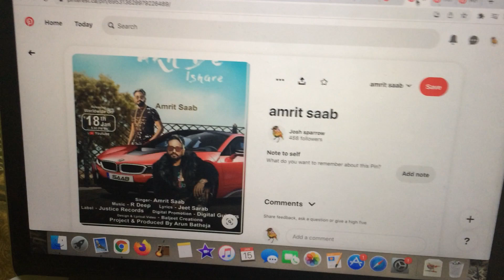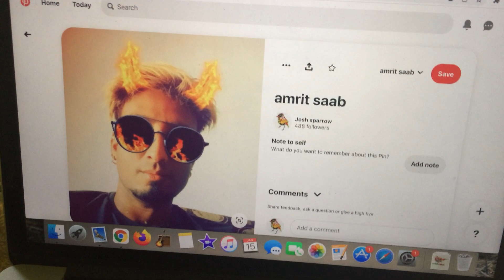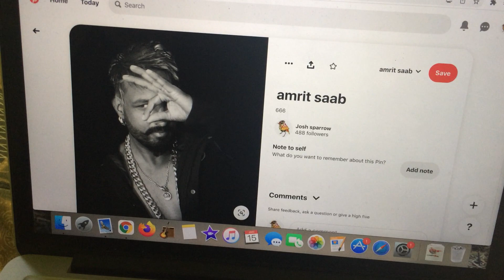have you thought about Heaven and Hell?